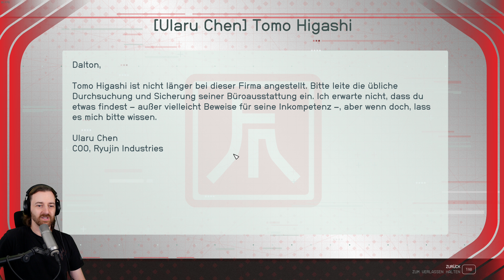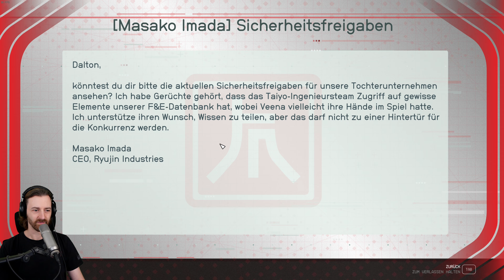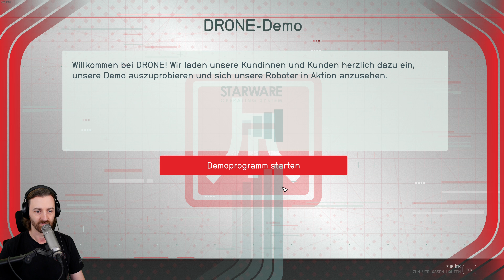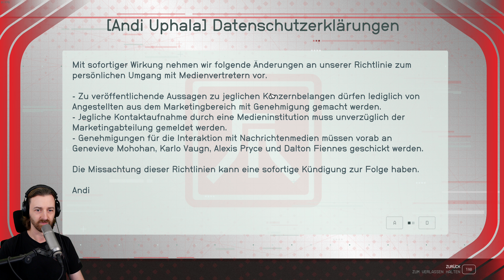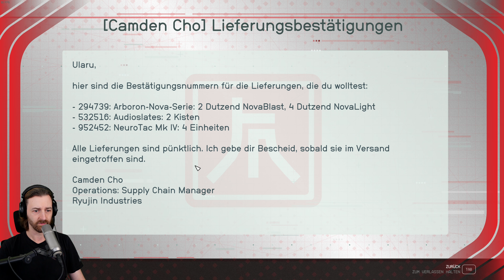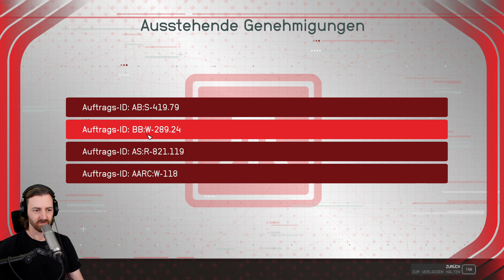Starfield | Part 29 🎮 Alles für die Firma 👑 Let's Play 4k Gameplay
Starfield bei Instant Gaming kaufen 💰

Starfield im Let's Play mit Kommentaren von DrProof (2023)